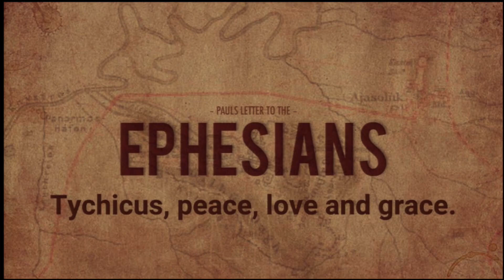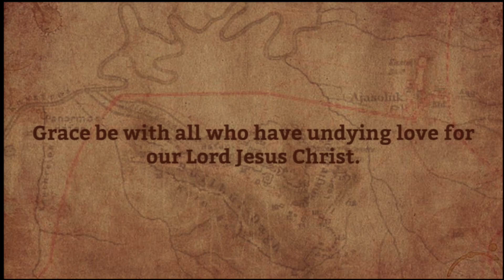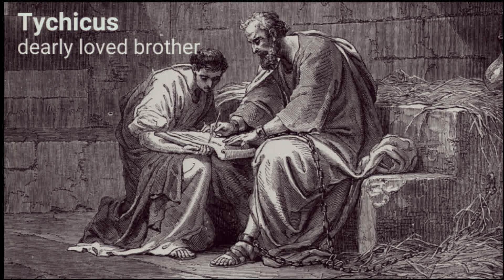Tychicus, Peace, Love and Grace | Ephesians | Pastor Josh Smith